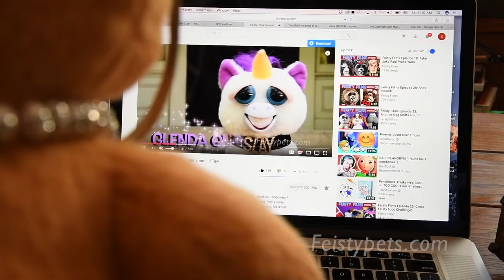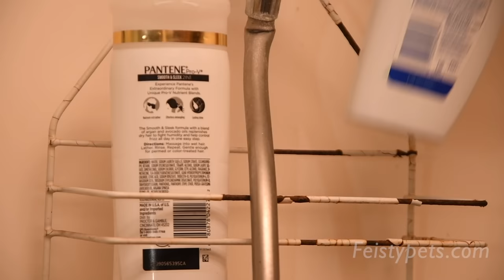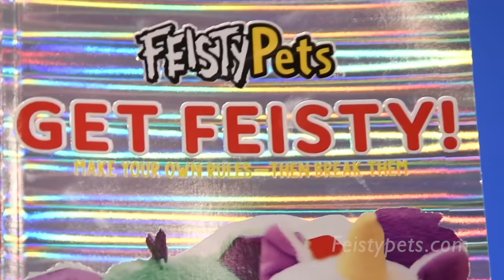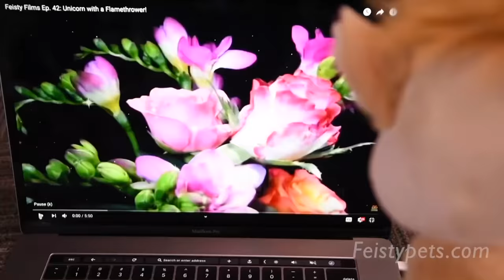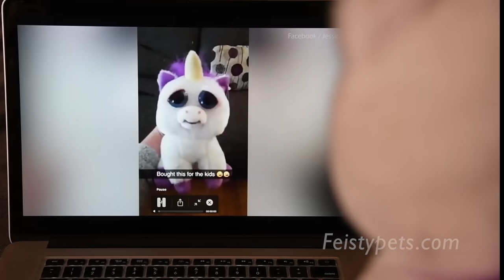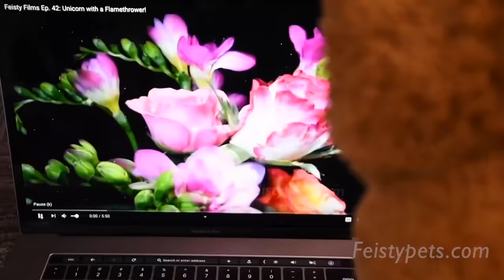Feisty Pets Watch Feisty Films Compilation!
Enjoy Feisty Pets reacting to watching themselves in Feisty Films!

First, Jacked-Up Jackie (kangaroo) scolds her son for being a pouch potato, a bear mom forbids her son (Sir Growls-a-Lot) to watch Feisty Films because they teach bad attitudes, and Lethal Lena (snow leopard) watches DIY With Glenda. Then, Evil Eden (horse) and Grandmaster Funk (monkey) watch news anchor Lightningbolt Lenny (sloth) report on the deaths of nine Brazilian men, Lightningbolt Lenny shows off the new Feisty Pets book he just bought, and Glenda Glitterpoop (unicorn) teaches a Dolly Llama (llama) to turn herself into a unicorn. Next, Lunatic Lexi (golden doodle) watches a dog show on TV with a friend, Princess Pottymouth (cat) watches raccoons on Feisty Nature, and Glenda Glitterpoop shows us a video of Feisty Pets scaring children. Then, Vicky Vicious (bunny) and Grandmaster Funk decide to make an uplifting Feisty Film, Lightningbolt Lenny watches DIY with Glenda, and the Feisty Pets react to TikToks and Feisty Fan Films. Finally, the Feisty Pets watch VAT19’s Feisty Pets videos, and Junkyard Jeff (goat) complains that Feisty Pets didn’t exist when he was a kid.